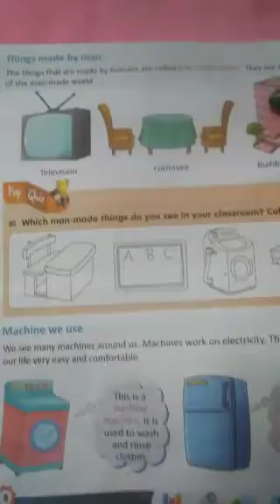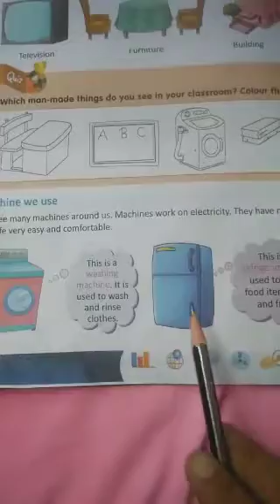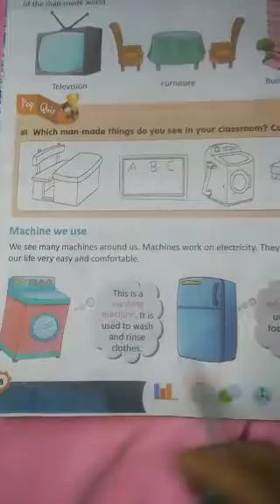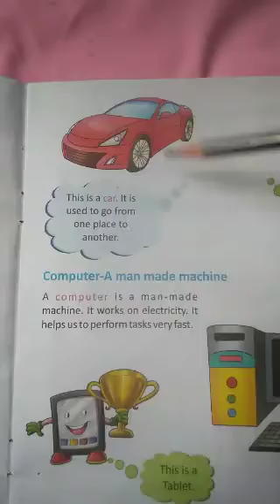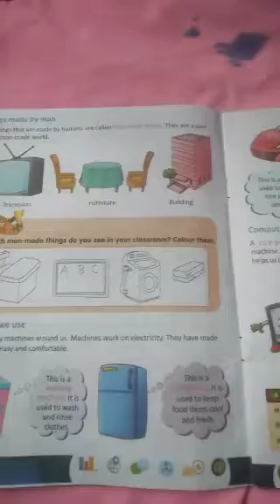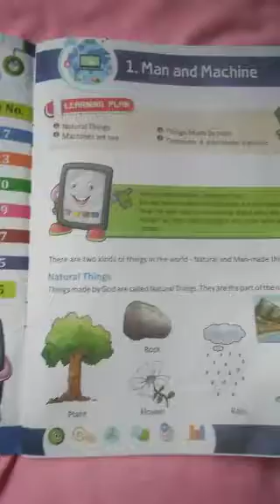Computer Chapter 1 Page no 8 and 9